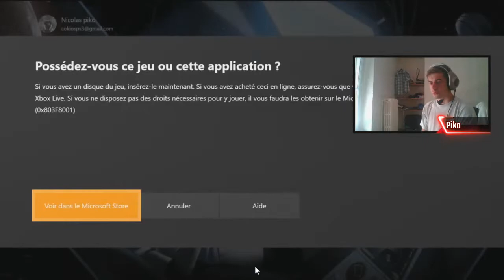Clips & Fail Bo4 "triple une balle headshot ?"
-SKYPE : nicolas.piko